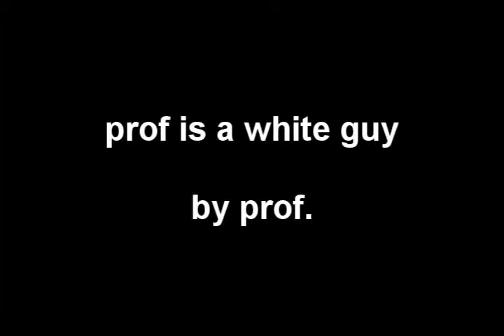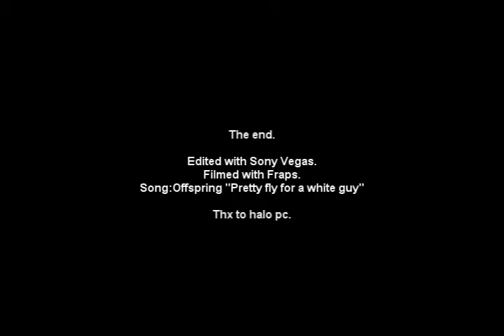prof - is a white guy [dec2007]